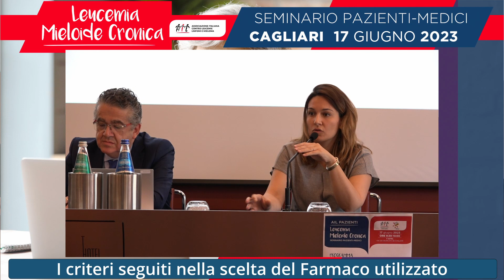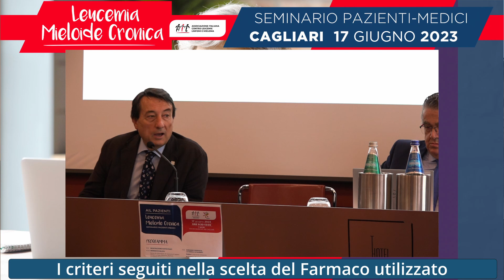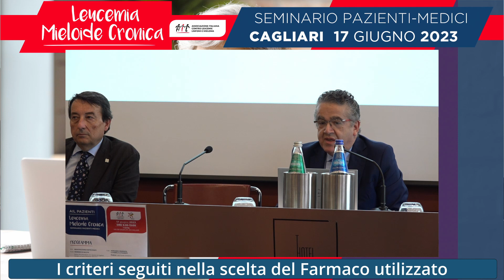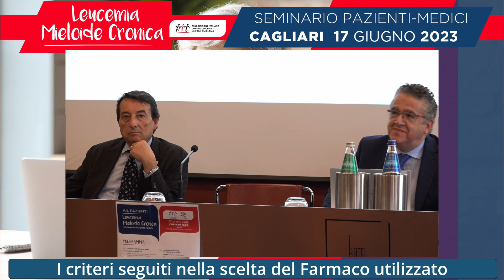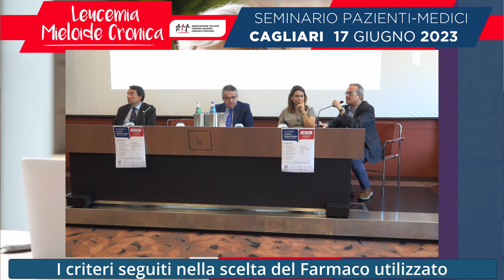I criteri seguiti nella scelta del farmaco utilizzato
Il 17 giugno 2023 si è svolto il seminario AIL sulla LMC, leucemia mieloide cronica.